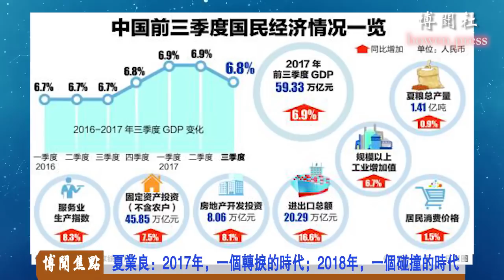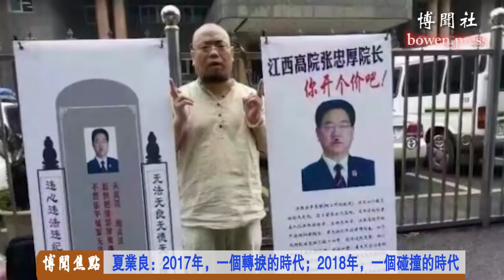夏业良：2017年，一个转折的时代；2018年，一个碰撞的时代